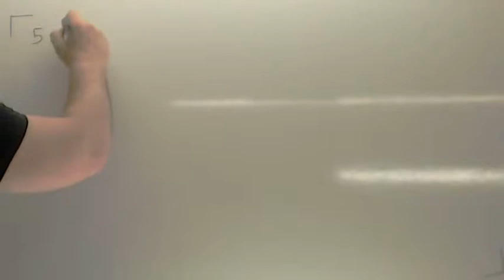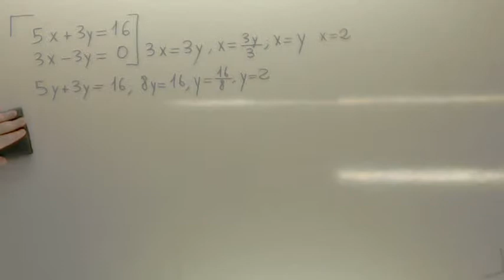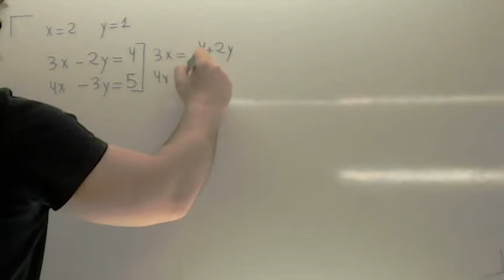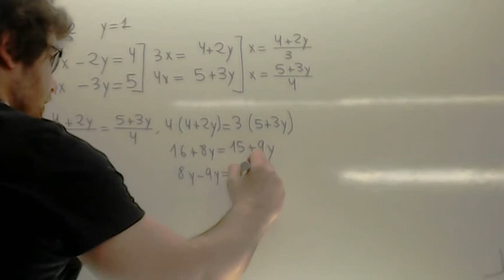Sistema de ecuaciones por igualacion Usero